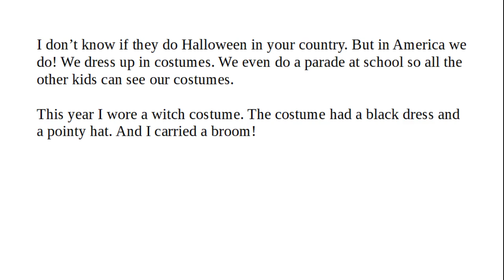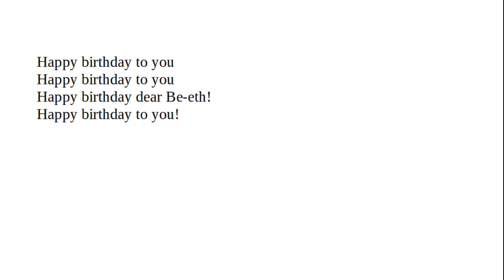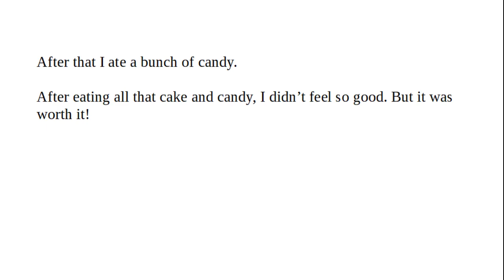My Birthday is on Halloween - Beginner English Story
Beginner English Story

Beth's birthday is unusual. It is on Halloween. So eats way to much cake and candy on that day!

English. Story. Comprehensible. Comprehensible input. learn. learn through reading. Story with audio. subtitled.